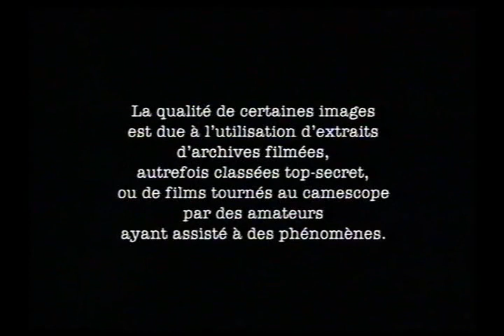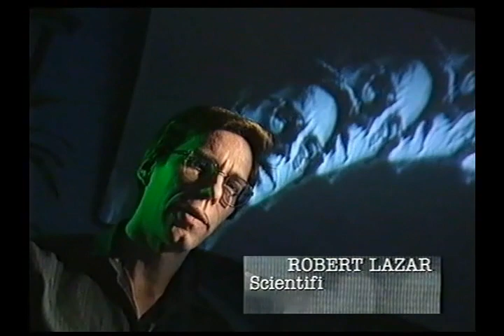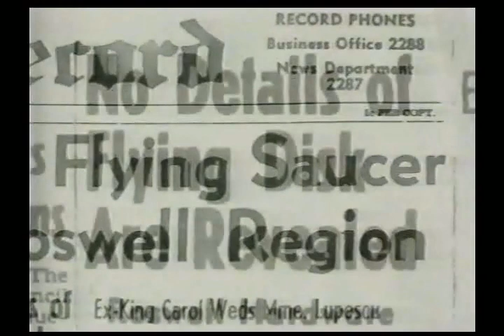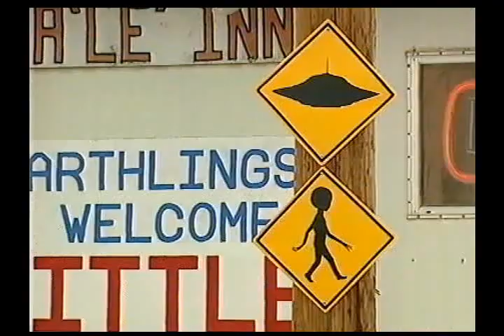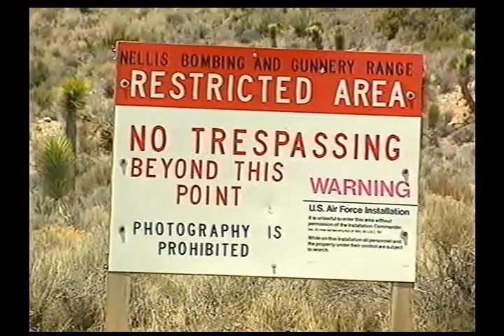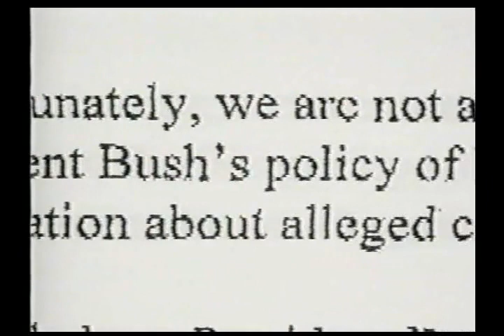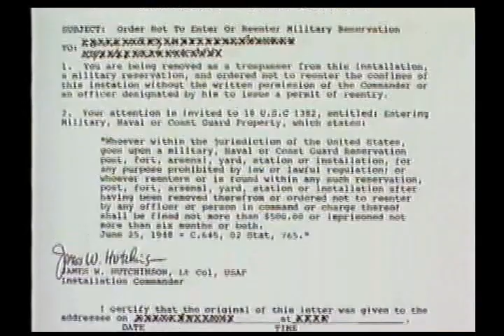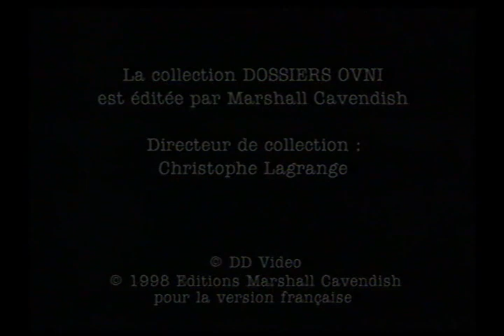Dossiers OVNI Zone 51, des ovnis dans le désert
La Zone 51 est un site géographique du Nevada aux États-Unis, aussi appelé Groom Lake, Dreamland, où se trouve une base militaire top secrète, testant apparement des appareils expérimentaux, et très controversé& Elle est principalement connue sous son appellation anglaise Area 51, mais ne figure sur aucune carte. Pourtant des avions transportant de nombreuses personnes y atterrissent tous les jours, et des images sattelites montrent bien une activité, même discrète. Le milieu ufologique entre autre, la reprend fréquemment, suggérant des relations secrètes entre l’armée américaine et des extraterrestres& Certains témoins de ce documentaire qui ont travaillé sur la zone 51 ou S4, attestent de la présence d’extraterrestres et de vaisseaux&